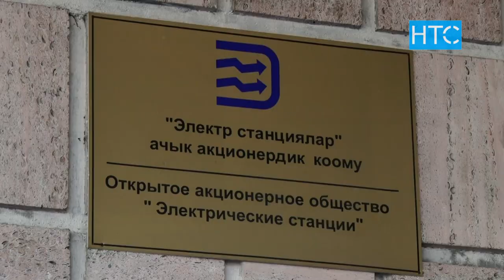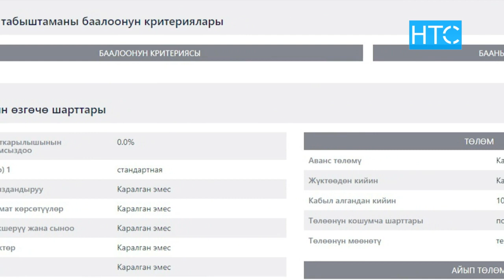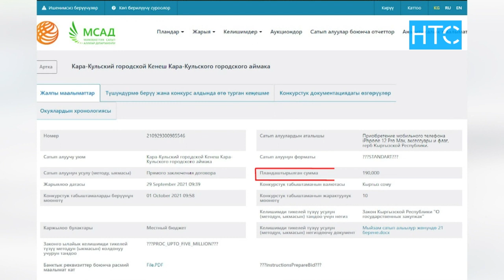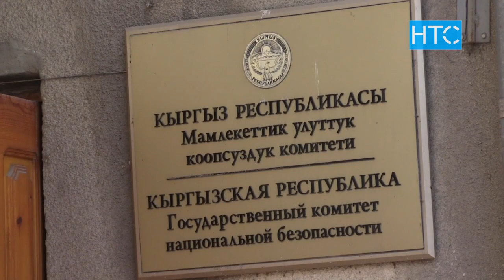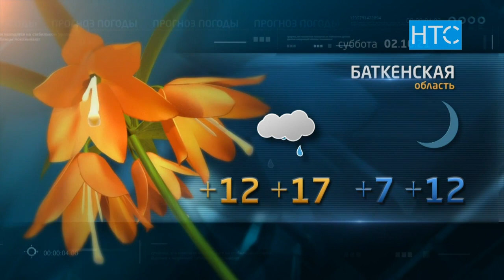Новости / 01.10.21 / Дневной выпуск - 13.00 / НТС /